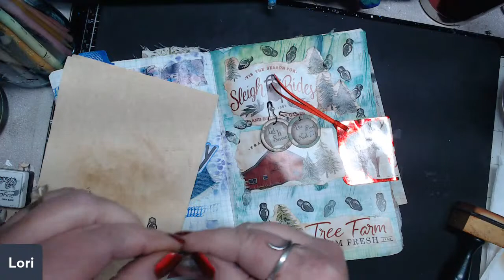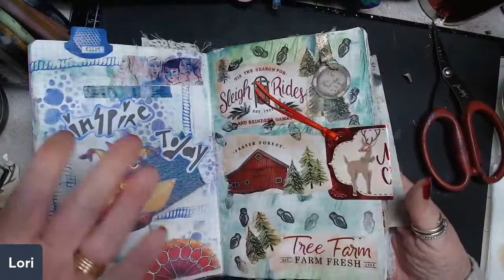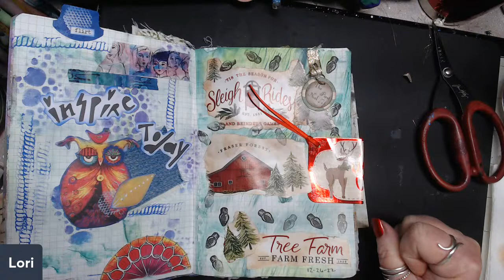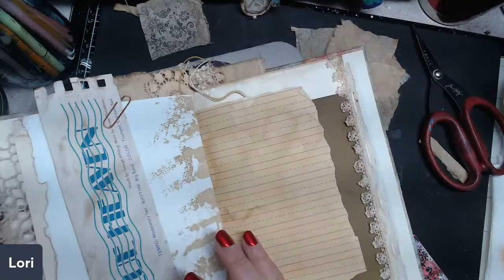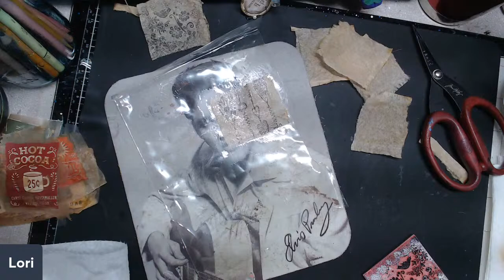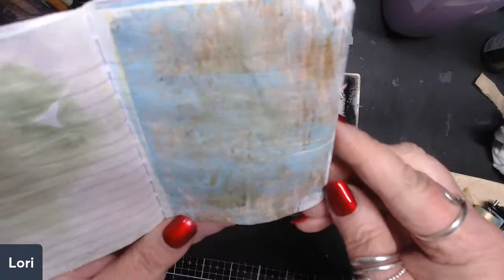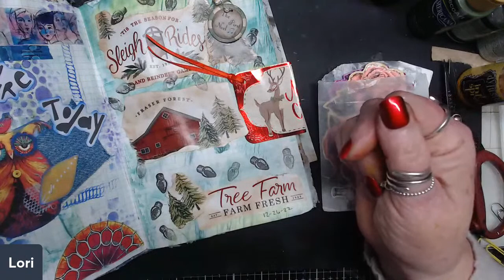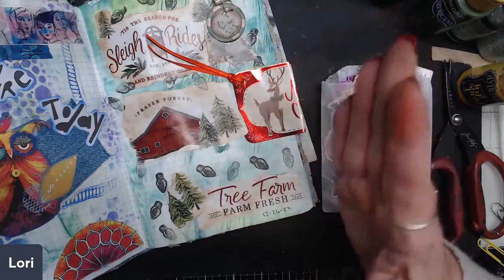tea bags lets play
here is the Treasure Books video I reference in today's live.